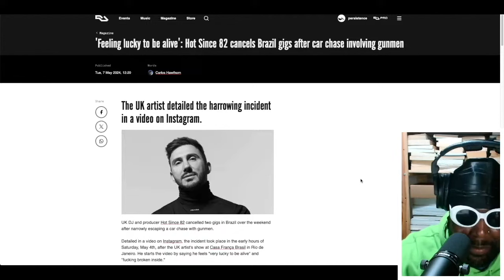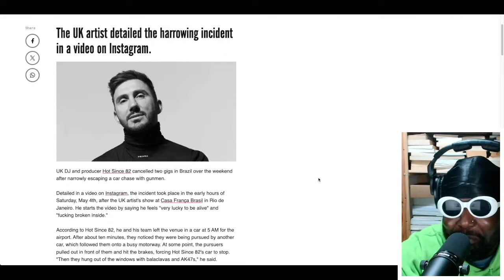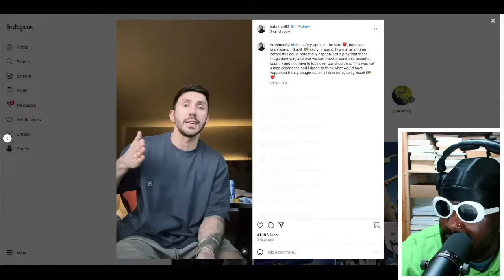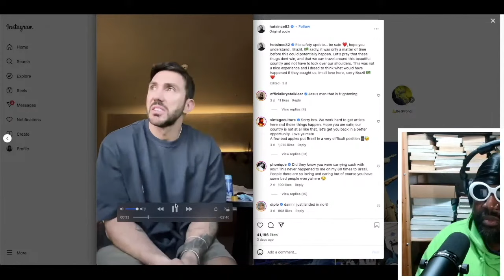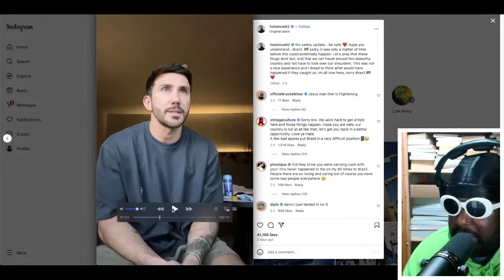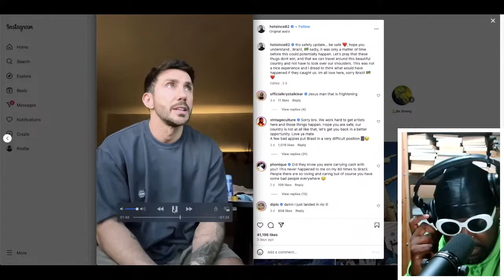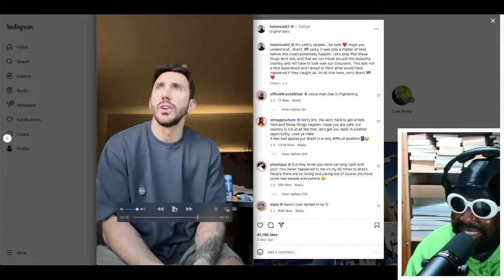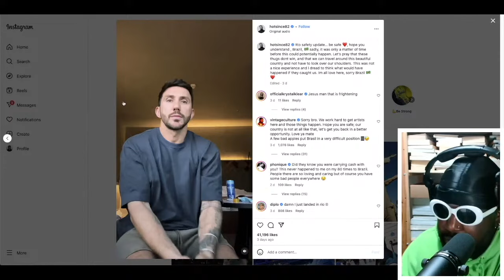Hot Since 82 cancels ALL SHOWS IN BRAZIL tour due to attempted ARMED CARJACKING